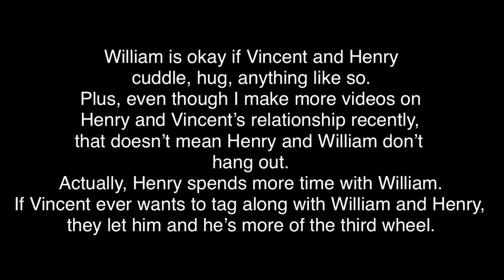Explaining Henry and Vincent’s friendship a bit and how William feels about them hanging out